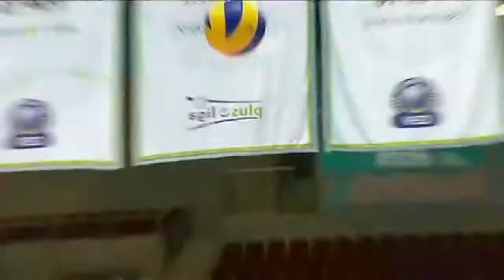Atom Trefl Sopot - You're in the army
Muzyka: Status quo "You're in the army"